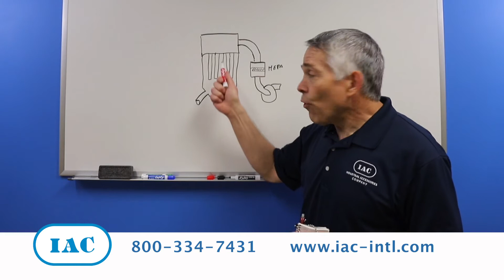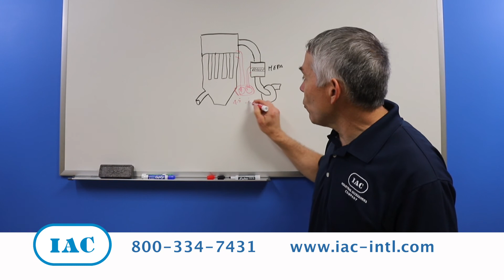Why Monitoring Ventilation System Differential Pressure is Important for HEPA Filters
Baghouse Ventilation Systems built to address toxic dusts have a secondary HEPA filtration system.  Monitoring the differential pressure on the HEPA filters is just as important as monitoring the baghouse.  Too much dust build-up on the HEPA filters can be a warning of potential problems with the baghouse.  Learn what numbers to look for from IAC expert engineer Luis Castano.